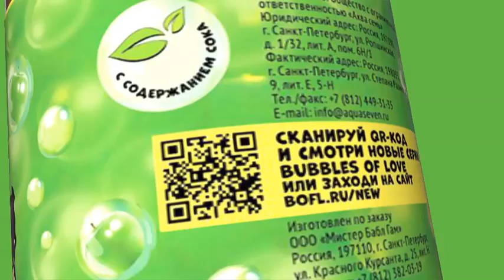Bubbles of love, 1 series (Project Helix)